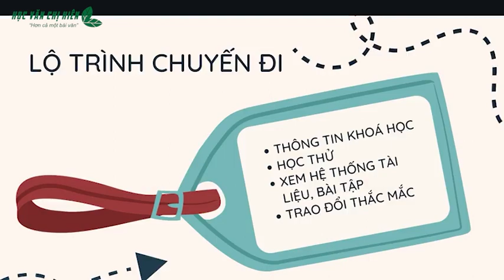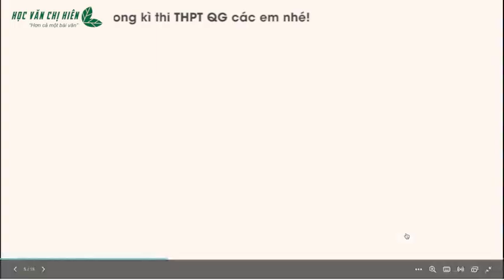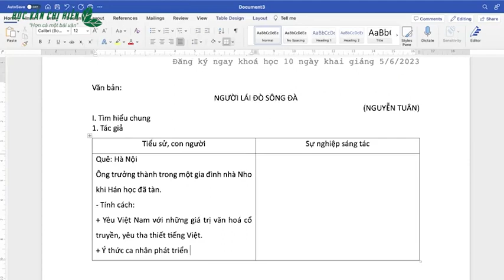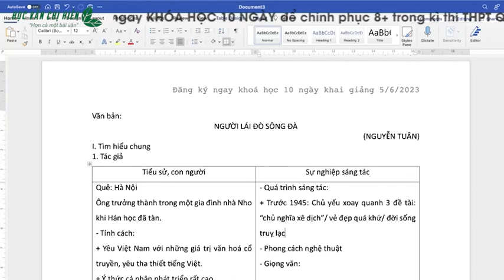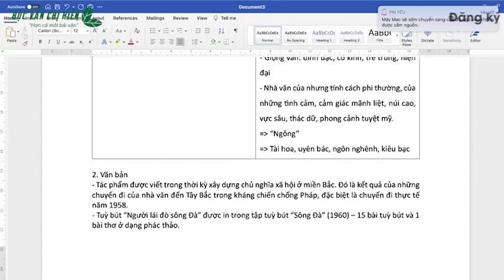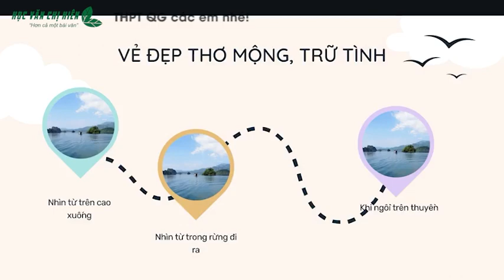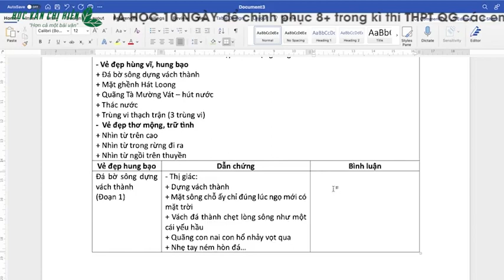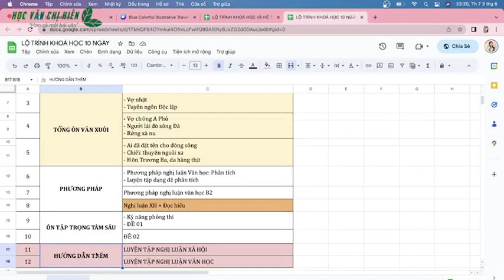HỌC THỬ - KHÓA HỌC 10 NGÀY 2K5: "Người lái đò sông Đà" || HVCH